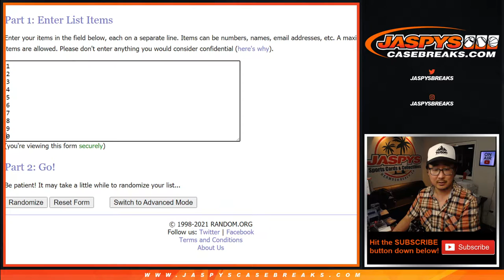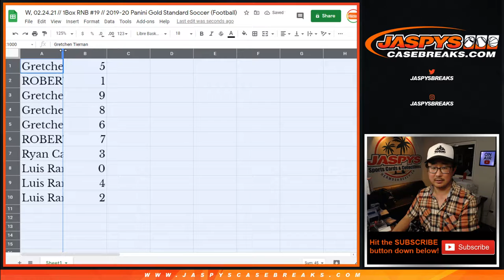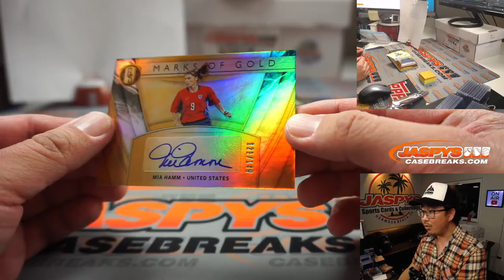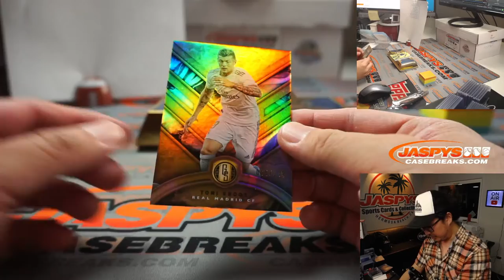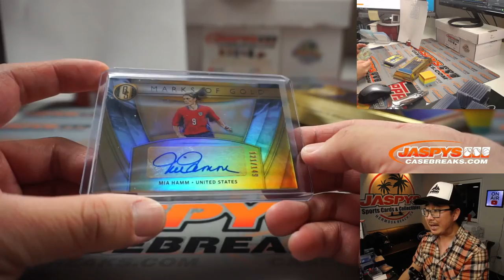W, 02.24.21 // 1Box RNB #19 // 2019-20 Panini Gold Standard Soccer (Football)